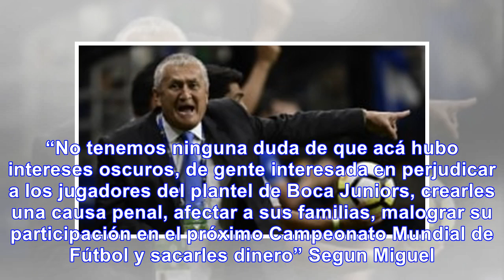Colombianos de boca contraatacan y ahora demandarán en su propio caso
Así lo anunció el abogado Miguel Ángel Pierri, quien indicó que Edwin Cardona quedó apartado de la i...